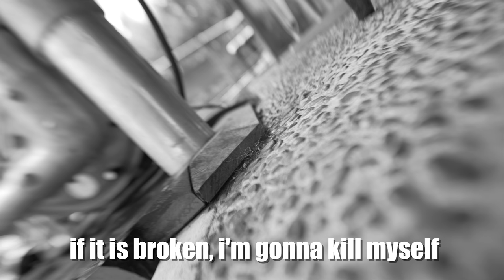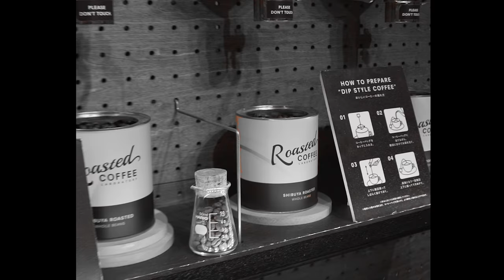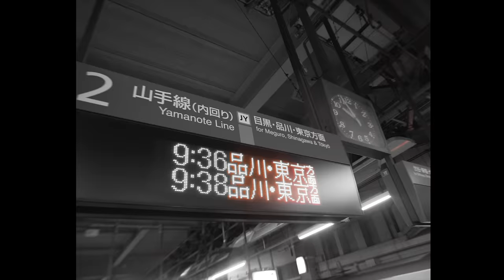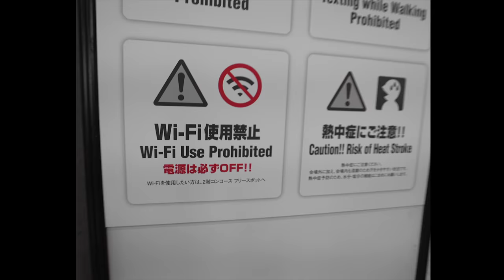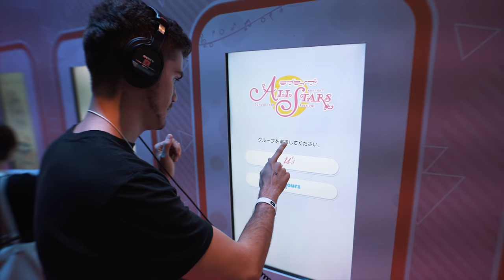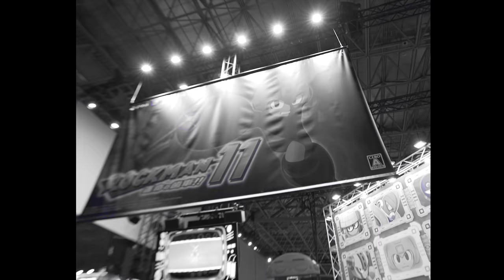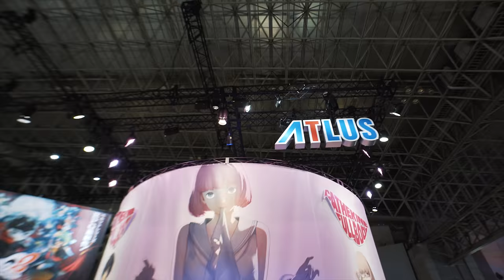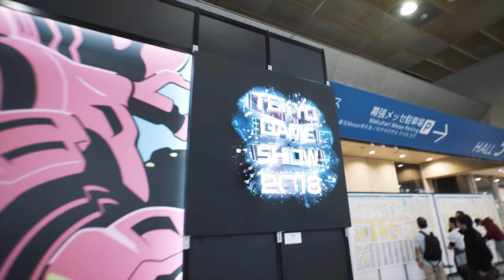Spoznal som robotické dievča! - JAPAN VLOG #1 │ANGLICKY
Moja prvá séria videí po Anglicky, ktoré budem duálne vydávať aj pre vás so Slovenskými titulkami. Po rokoch som sa prekonal, nabral odvahu a vyskúšal to, o čom som vždy sníval. Verím, že to zoberiete ako pozitívny prínos, keďže moja Angličtina nie je zložitá a je to len  bonus, že si ju budete môcť takto opakovať ;)

♦Strih&Postprodukcia♦
GoGo & Alex Damatzis